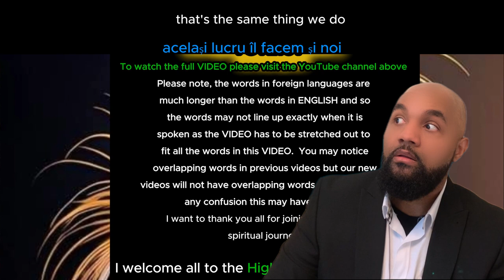The wars to come !!! ( Romanian Language )